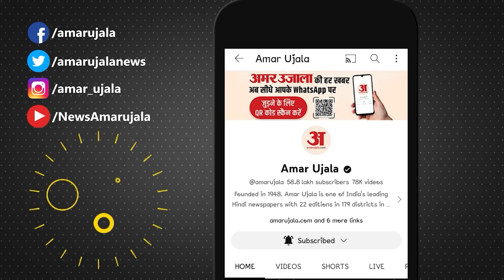Lok Sabha Election 2024: Rajasthan Congress में साइड लाइन होने लगे Ashok Gehlot! Pilot का बढ़ा कद